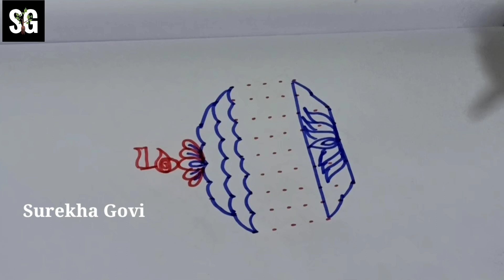ratham muggu 2021/ratham muggulu 2021/easy ratham muggu/simple ratham muggu/chinna ratham/radamkolam